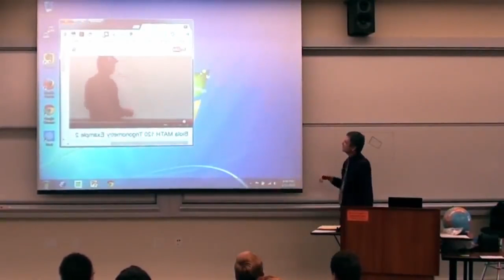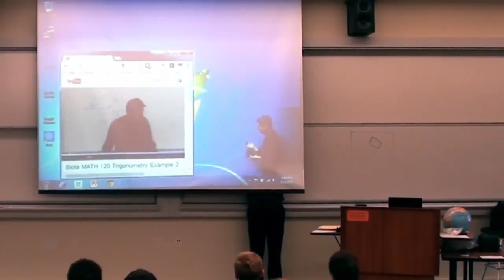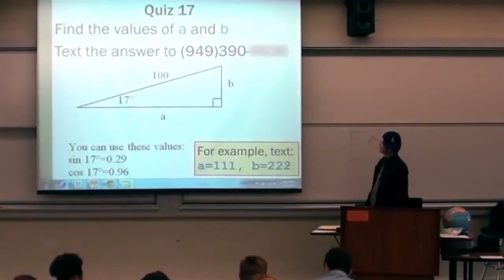Maths Teacher Epic April Fools Prank 2015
this very intelligent, fun, and computer savy maths teacher does an mazing prank/ hilarious presentation to his maths students on April fools day 2015.